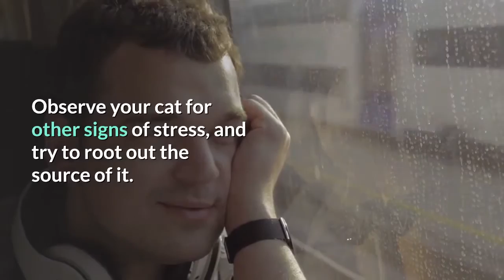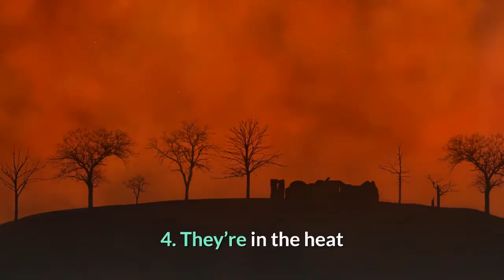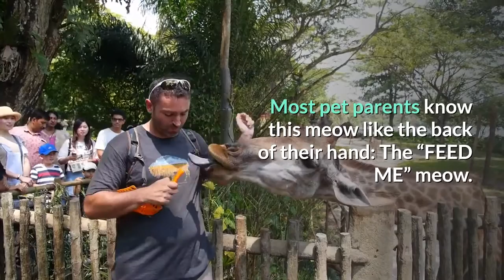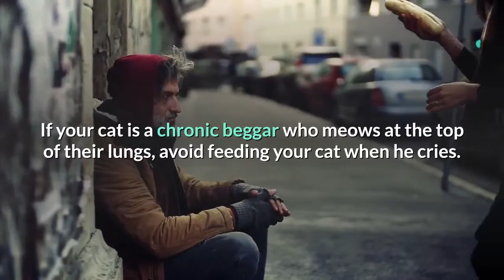6 reasons your cat wont stop meowing at you - 5 reasons why your cat won’t stop meowing at you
6 reasons your cat wont stop meowing at you - 5 reasons why your cat won’t stop meowing at you.

how to stop your cat from meowing and yowling.

5 reasons why your cat won’t stop meowing at you.

5 reasons why your cat won’t stop meowing at you.

Hey! Are you looking for answers to life’s biggest questions? Whether you’re into recent discoveries, space exploration,, true stories, fitness, fun tests, and riddles, or useful tips for self-improvement, psychology, gadgets, or just your day-to-day routine, there’s something for everyone!

If you’ve got a thirst for knowledge that never quits, then join a community of tens of millions and growing! We have a good time, so take your shoes off, kick back, and make yourself at home here on the Sun Bright of life!

1. Al quran mp3 read and listen saad alghamdi full ofline
2. Hits rap ringtones - best hip hop music
3. Girly wallpapers special